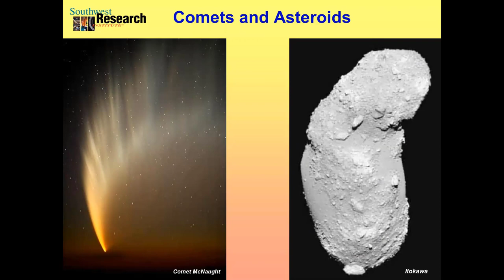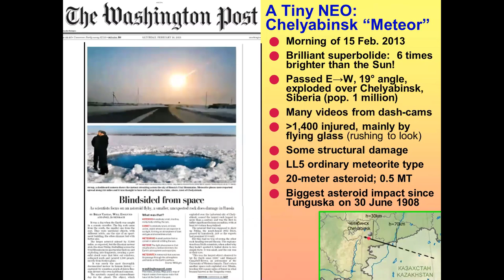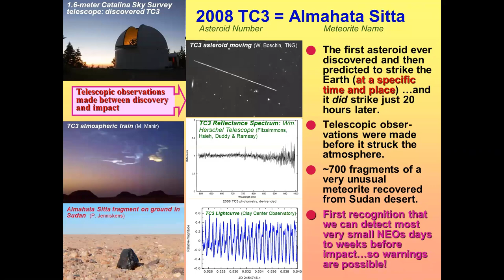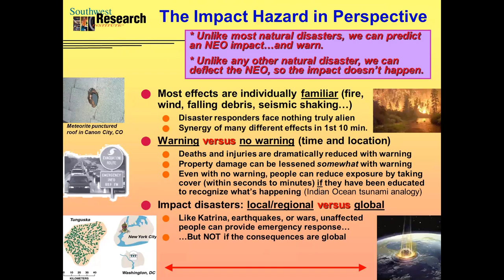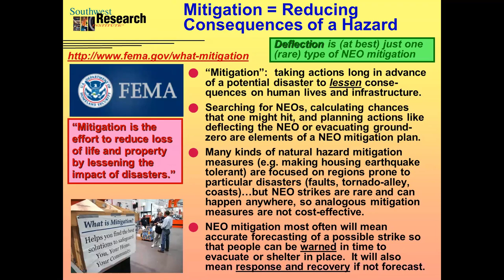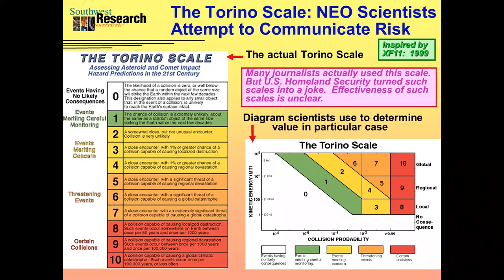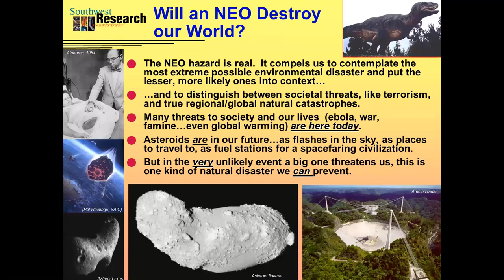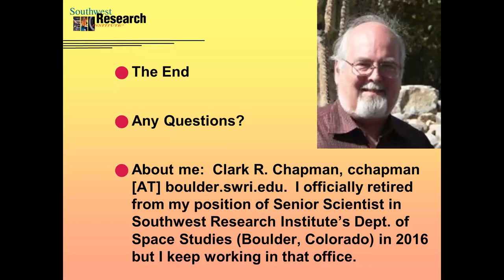ICLR Friday Forum: Near-Earth Asteroid Impact (December 13, 2019)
On Friday, December 13, 2019, ICLR conducted a webinar titled 'Near-Earth Asteroid Impact: A Rare but Interesting Hazard', led by Clark R. Chapman, Senior Scientist (Retired), Dept. of Space Science Southwest Research Institute, Boulder, Colorado.

Death or property damage by an asteroid strike is an extremely unlikely hazard. Indeed another major mass-extinction, like what happened 66 million years ago when dinosaurs and many other species were extinguished, or even a civilization-threatening impact by an asteroid 1 or 2 km in diameter, is extraordinarily unlikely. But the ancient craters in Canada and other geologically stable subcontinents on Earth reflect the fact that occasional bombardment of our planet continues. There has been much success in the last two decades in detecting asteroids that could cause such totally devastating impacts. Of the more than 95% of them detected, none will strike Earth within the next century. But there has also been increasing realization that much more common impacts by much smaller asteroids are a significant hazard, even if much less frequent or dangerous than the usual natural or human-caused disasters. For instance, 1500 people were sent to hospital in western Siberia in 2013 when a 20-meter asteroid exploded with the force of a half-megaton bomb over the city of Chelyabinsk. The current low level of risk could be further and sharply reduced during the next decade if current telescope facilities are completed and become operational. If a small, oncoming asteroid can be detected before it strikes, it is technically possible to deflect it or at least provide warning in time to evacuate ground-zero.